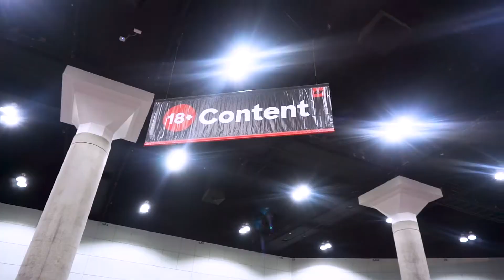BEST FRIENDS MAKE A HUGE MISTAKE (WOAH)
Type "YAOI" to know you watched the video and see who the real ones are.. yeah im talking about those only 2-3 people

WANNA TALK SH*T ON THE EDITOR TO GET MORE VIDEOS OUT?
GO HERE